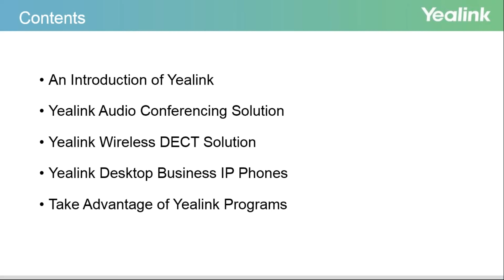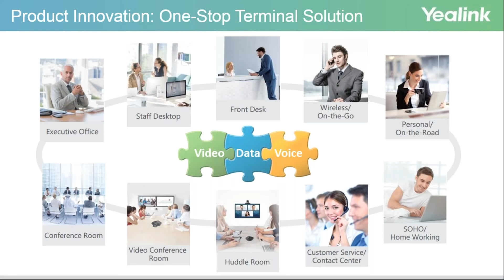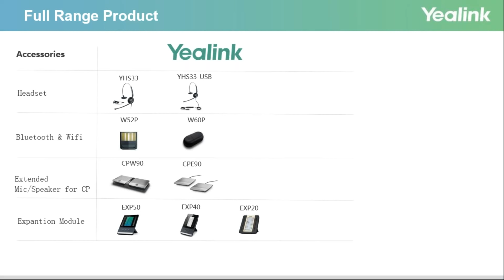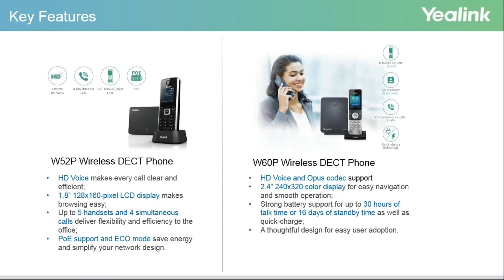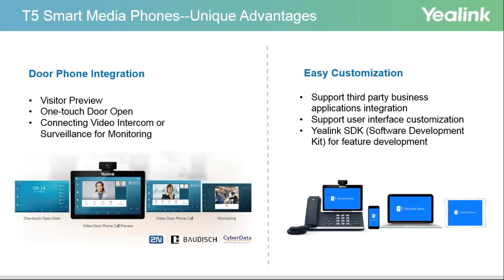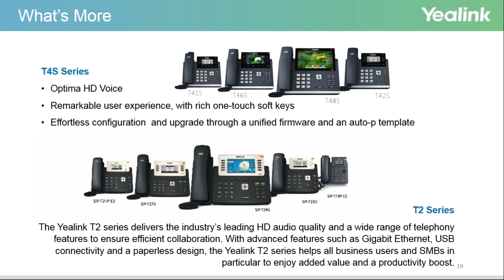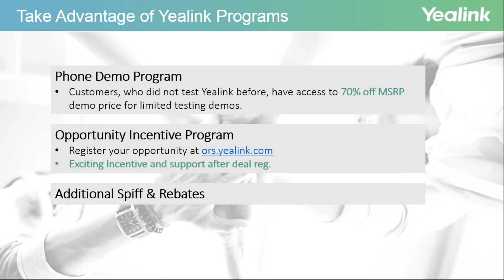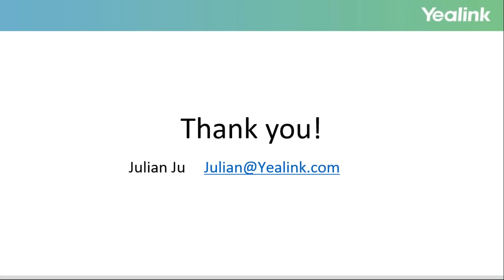2018 08 01 Microcom Technologies Webinar Featuring Yealink